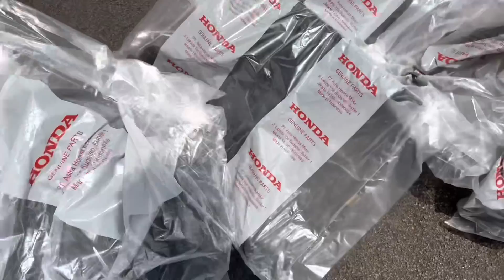PROJECT VARIO PROPER PART2 ! GANTI INI SEMUA ABIS 5jt ?🥹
jika kalian suka dengan video ini jangan sungkan untuk LIKE, COMMENT & SUBSCRIBE chanel ini yaa, karna dengan kalian subscribe chanel ini pastinya akan membantu saya untuk bisa lebih berkembang di chanel ini, dan jangan lupa SHARE juga yaa .
Terimakasih buat kalian yang sudah menonton video ini sampai gabis ya guys, karna kalo di skip pasti nyesel lohh.